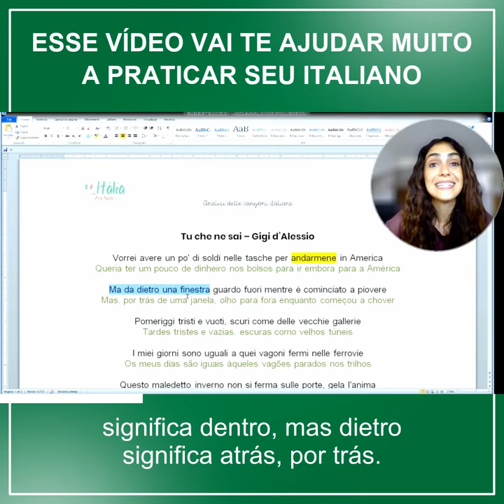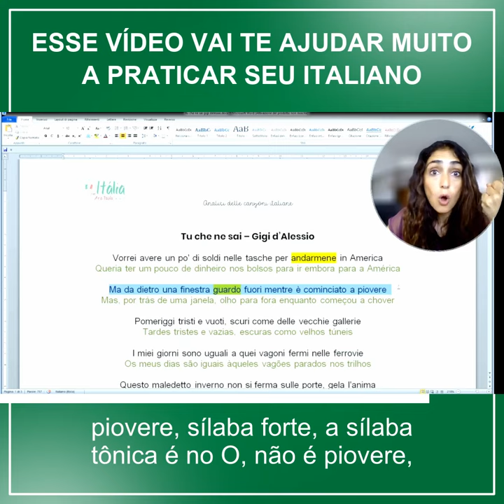Consegue formar uma frase com uma das sacadas de italiano desse vídeo?